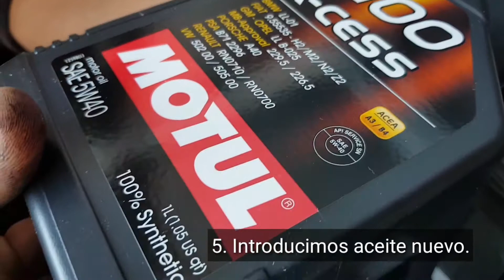Haga "flush" antes de cambiar el aceite...